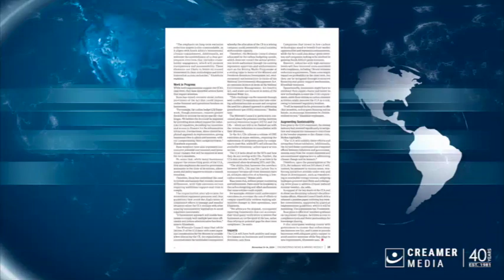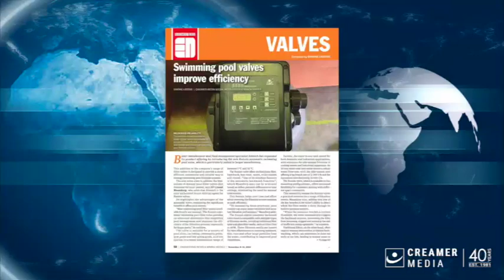Magazine round up | 08 November 2024